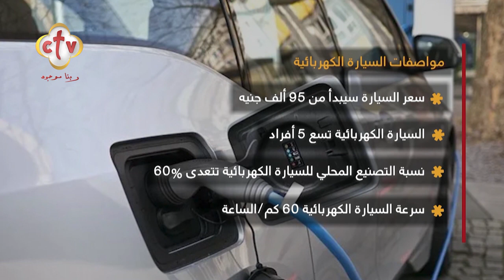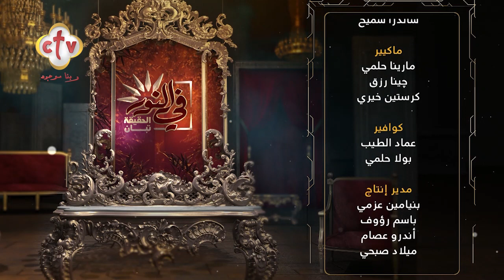السيارات الكهربائية... شعبية مفقودة في مصر | برنامج في النور | 25-7-2023